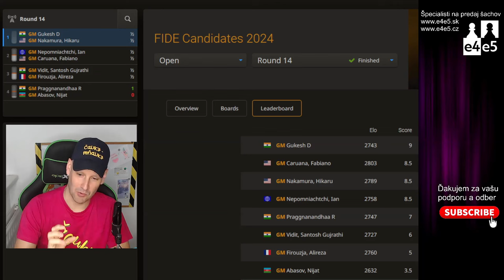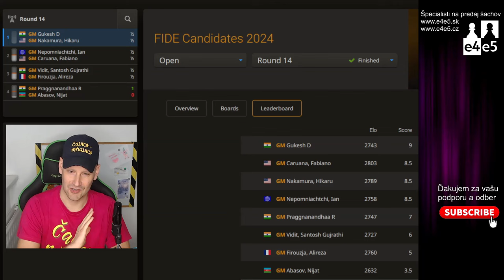👑 Takto Fabi nepostúpil :-( | 14 kolo Turnaj kandidátov 2024 |Bratislavská šachová akadémia